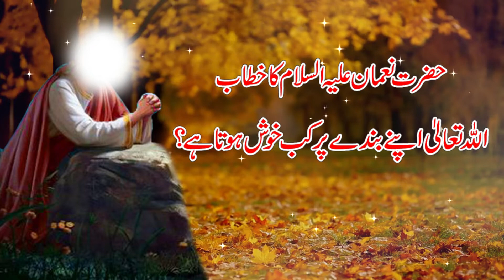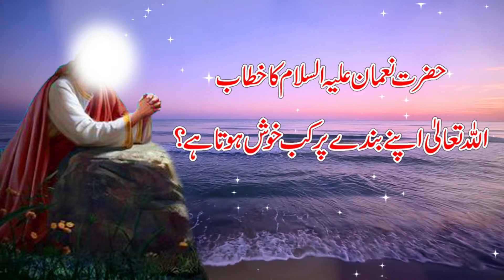Hazart Noman A.S ka khatab | Allah apne bande pr kab khush hota he ?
Ak Nek aur Maldar admi Ka Waqia| Ak Admi k Sachy Iman ka Waqia | Emotional Waqia / Bayan Latest 2021
12 Rabi Ul Awal Ka Wazifa || 12 Rabi Ul Awal Ki Raat ka Khas AMAL || Powerful Wazifa